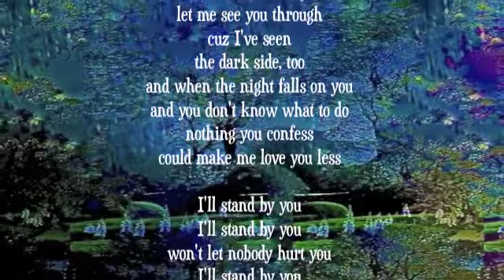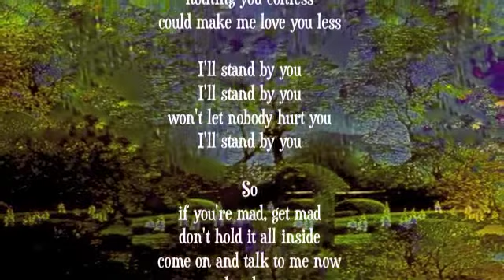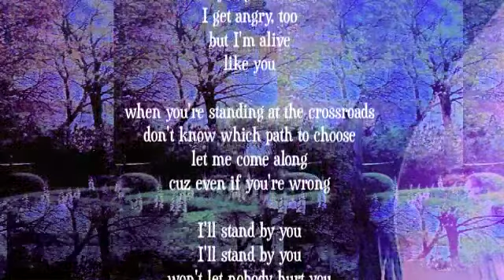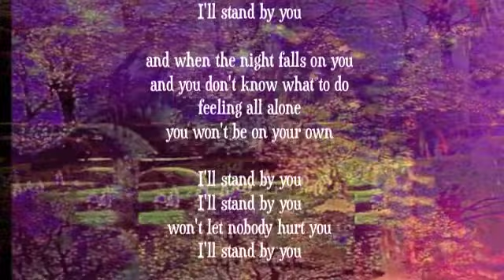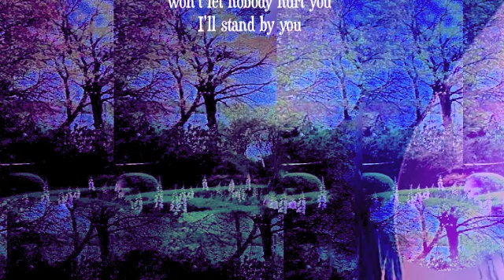'I'll stand by you' (Pretenders cover)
** Just a note, and my disclaimer; this channel is just for fun (not monetized).  If there are commercials added, they were added by YouTube or a hacker (to my displeasure).  Any songs covered are the sole property of the artist and composer, and are done simply in admiration.  If you want to 'really listen,' you might use headphones or earbuds - I'm still figuring out the recording process. Unless otherwise noted, all art via Wiki Commons public domain, or original art or photos by yours truly.